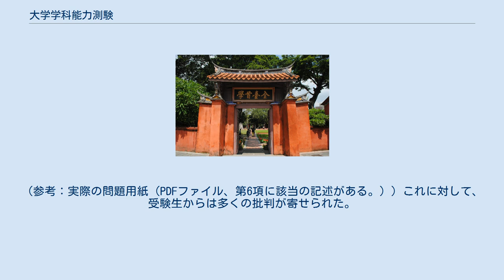大学学科能力測験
大学学科能力測験（だいがくがっかのうりょくそっけん）、略称学測は、台湾で実施されている試験制度。
高中生の大学進学に必要な基礎学力を備えているかを試験する大学入試システムの一種である。
財團法人大學入學考試中心（大考中心）が試験を実施し、受験資格は台湾の高中3年生、卒業生或いは同等の学力を有す者となっている。
願書は11月に提出し、1月末から2月初めにかけて試験が実施される。
 過去は「聯考」と称される統一入試が実施されていたが、台湾の大学入試多元化政策により学測制度が施行された。
その特色は学測で志願者の基礎学力を測定し、一定の成績以上の志願者が｢大学甄選入学｣或いは｢大学考試分発入学｣試験を受験できるシステムとなっている。
 受験費用は団体申請（学校単位など）の場合950NTD、個人申請の場合は1000NTDとなり、低所得家庭の子女は受験料が免除される。
 最初の学測は1994年（民国83年）である。
 学測は大学入試の第一段階であり、その試験目標は下記の4点とされる。
 高中の基礎学力と知識の有無 大学教育を受ける基礎知識の有無 学業内容と生活との結合、或いは多分野知識の結合を計る 理解力及び応用力の確認 現在学測の試験科目は下記の通りである。
 国語 英語 数学 社会（歴史、地理、公民と社会） 理科（物理、化学、生物、地学） 2009年から、新学習指導要領の実施に伴い、社会科の内容が変り、現代社会と三民主義が無くなり公民と社会に変わった。
 学測は、受験生を0.1点の単位で点数付けを行うものではないため、点数をそのまま成績とする方式ではなく、各科目を15段階（級）に区分する「級分制」を採用している。
学測は5教科あるため、全体としては最高で75段階の評価となる。
定義として、まず得点が0点の者が0級分となる。
言い換えれば、1点でも取得すれば0級分にはならないことになる。
1点以上の点数の級への換算は、まず上位1％の受験生（小数点以下切り上げ）の平均点数を15で割り（小数点以下第3位を四捨五入）、この点数を各級の幅と定義する。
前述の通り、まず0点の者を0級とし、以降は先ほど求めた級の幅ごとに1級分、2級分と定め、最高を15級分とする。
 ある年の学測受験者が161,567人で、100点満点の試験を行った場合、級分の決め方は以下のようになる。
 受験生の上位1％にあたる人数を求めると、161,567/100=1,616人（小数点以下切り上げのため）となるため、上位1,616人の点数の総和を求める。
この点数の総和が151,497点であったとする。
 次にこの上位1％の平均点を求め、さらにこれを15で割ると、（151,497/1,616）/15=6.25点（小数点以下第3位を四捨五入）となるため、これが級区分の幅となる。
 実際に点数を級区分にあてはめる際には、まず0点の者を0級分とする。
 その後、2.で求めた幅ごとに、0.01点～6.25点を1級分、6.26点～12.50点を2級分と級分けを行い、81.26点～87.50点が14級分となる。
 最上級の15級分については14級分よりも高い点数の者全員となるため、この場合は87.51点以上が全員15級分となる。
 上記の「級分制」のほかに、受験者の人数分布を基にした評価の目安もある。
全受験者のうち下位から一定の割合の人数となる得点に、以下の名称がつけられている。
 2006年1月22日に行われた学測の国語の試験第二部の問1において「orz（「3Q得Orz」、出題者による正解は「感謝得五体投地」）」の語の意味を問う問題が出された。
（参考：実際の問題用紙（PDFファイル、第6項に該当の記述がある。））これに対して、受験生からは多くの批判が寄せられた。